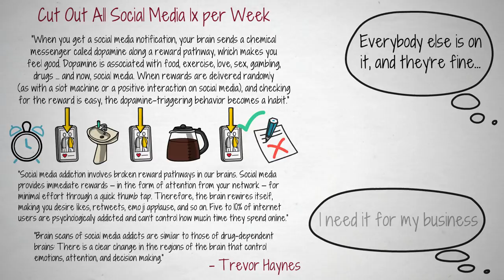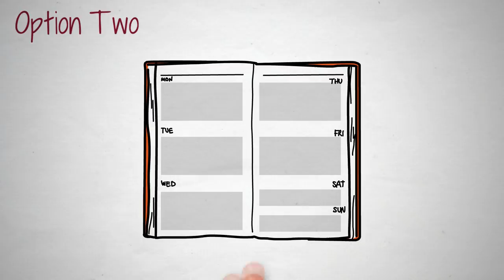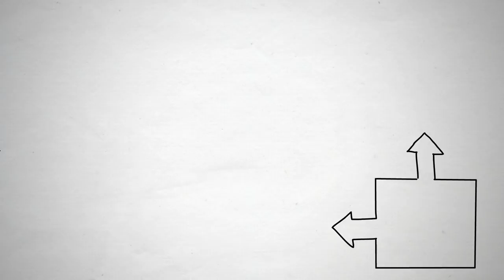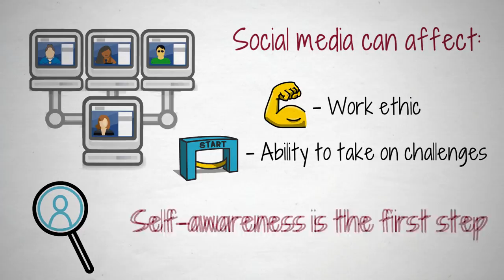How To Trick Your Brain Into Liking Hard Things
Start putting the phone down and picking wisdom up.

⏱ TIMESTAMPS
0:00 - Intro
1:08 - Identifying the Root of the Problem
2:40 - What’s wrong with having too much dopamine?
4:32 - Cut All Social Media 1x per Week
8:01 - Consider the Costs of Inaction

🎨 FREE ILLUSTRATIONS
Want the complete illustration of each video as it's released? Become an Improvement Insider. Get The Art of Improvement Email, all for FREE!

✍️ This was initially published as an article on Medium.com by Dayana Sabatin